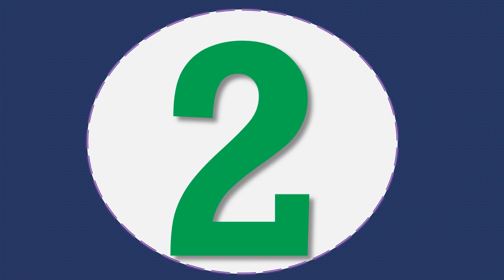Best toilet night light 2020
Description:
USB Rechargerable LED Toilet Light Lamp 8 Colors Sensor Toilet Night Light Backlight For Toilet Bowl Motion Activated Waterproof.
Water Tap Night-light LED lampen Originality Small Night-light Restore Ancient Desk Lamp USB charger Lamp Promotion toilet light.